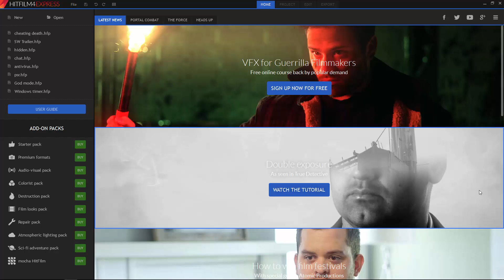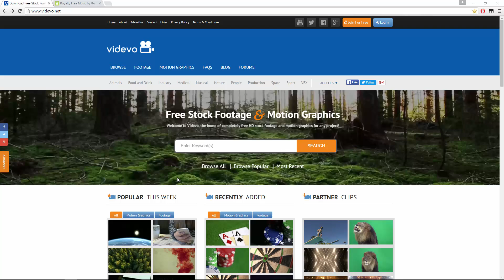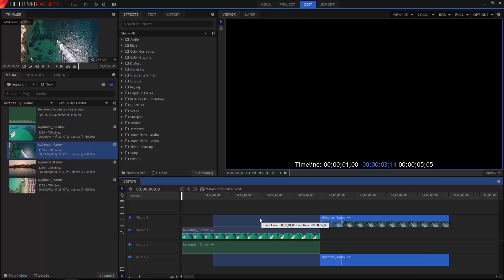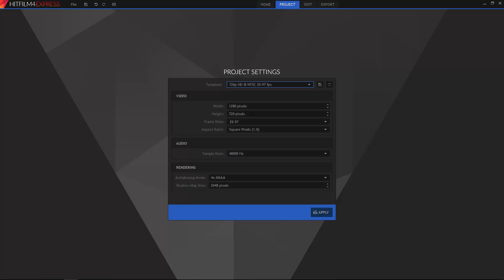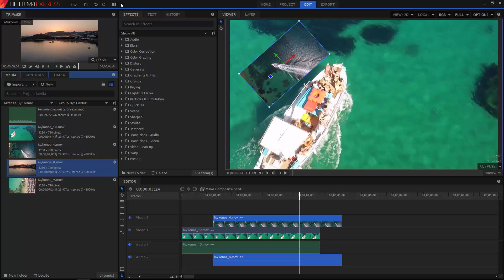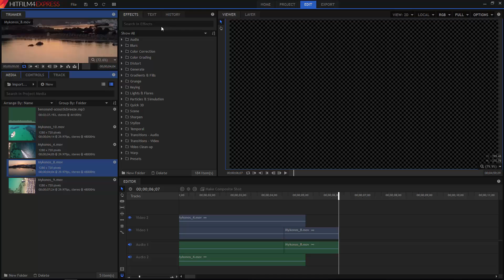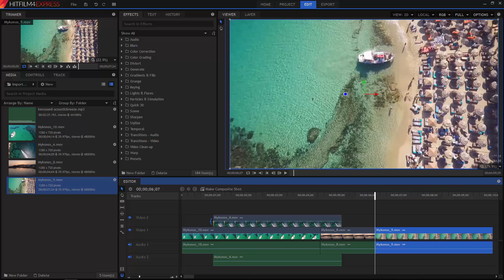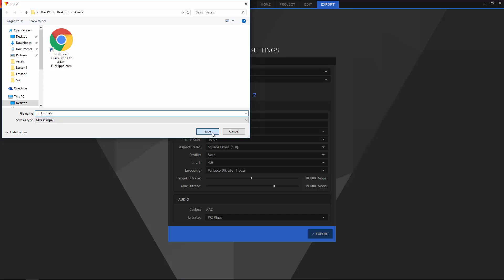HitFilm - Μάθημα 2ο (Video Editing)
Μαθαίνουμε πως να κάνουμε απλό video editing.

Εάν το HitFilm δεν σας εισάγει video τύπου Quick Time, κατεβάστε δωρεάν τους codec εδώ